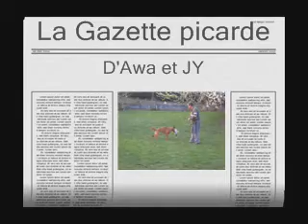Avril 2010 D'Awa